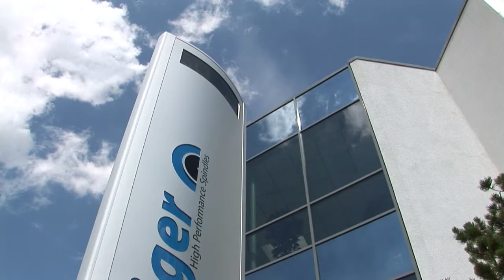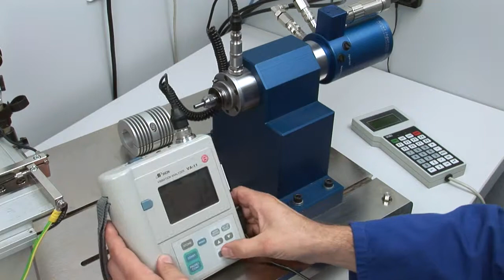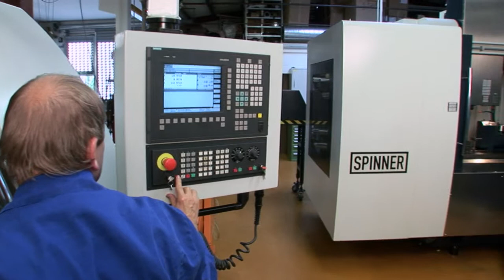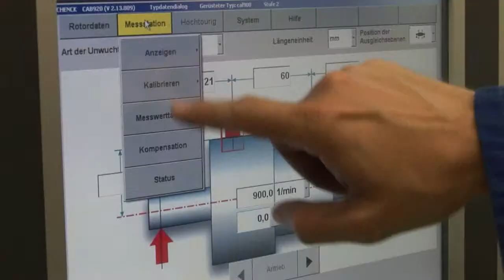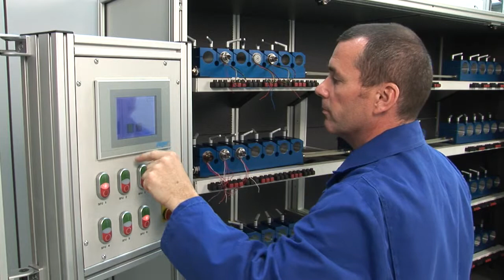Imagemovie - Alfred Jäger GmbH - High Frequency Spindles (english)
High Frequency Spindles (HF-Spindles) from Alfred Jäger GmbH are used in the field of high-speed machining.
The Imagemovie shows the process of the production and emphasis the high quality standard of a Jäger High Frequency Spindle.